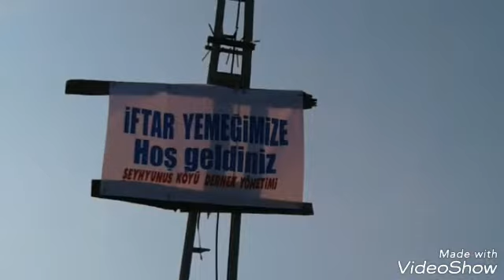Şeyh yunus köyü 2017